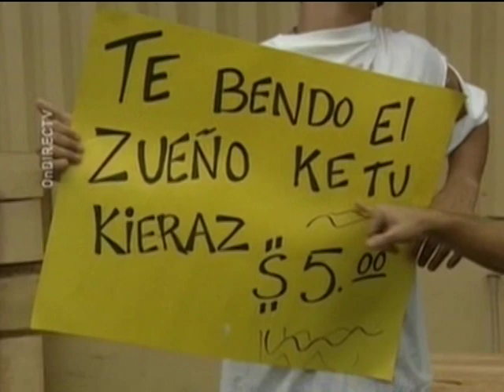El Show de Raymond - Pirulo El Colora'o & Caco Tetilla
2001. Pirulo El Colora'o con Los Hermanos Ayala. Luego, Caco Tetilla con sus locuras.

"Y tu awela, ¿aónde ejtá?"

 "Pirulo" es un intérprete de bomba y plena a quien le encanta animar al público y ponerlo a bailar y gozar con esos ritmos autóctonos. Además, tiene su lado de poeta, pues conoce un particular repertorio de poesía popular puertorriqueña.

 "'El Colorao' nació de que yo vi un grafiti en Loíza que decía 'Pirulo' y dije: '¡Qué nombre raro; está bueno para un personaje! Para cuando eso, yo estaba en la Universidad (del Sagrado Corazón) y (el plenero) Billy Van se pasaba en las Justas (Intercolegiales de la LAI), tú sabes, vacilando. Entonces, mezclé a Billy Van con este personaje del grafiti, le puse todo rojo, la ropa roja, el pelo rojo... y nació 'Pirulo el Colorao'", dijo Raymond Arrieta.